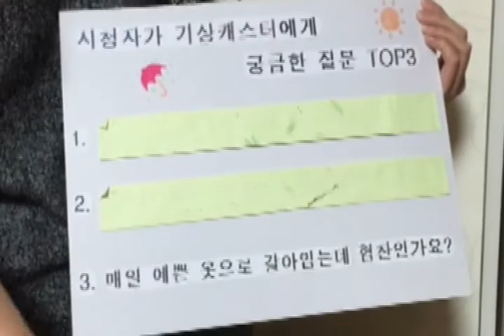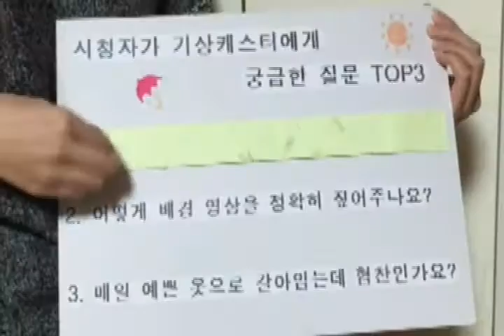[피플트리] 신소연 기상캐스터 인터뷰